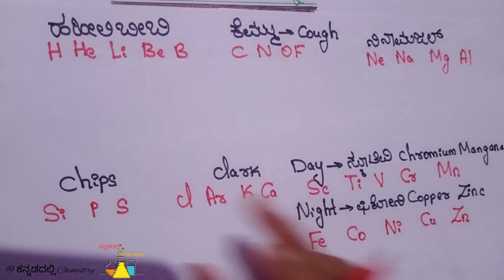How to memorize First 30 elements of periodic table in ಕನ್ನಡದಲ್ಲಿ😊.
science chemistry in kannada
science chemistry class in kannada